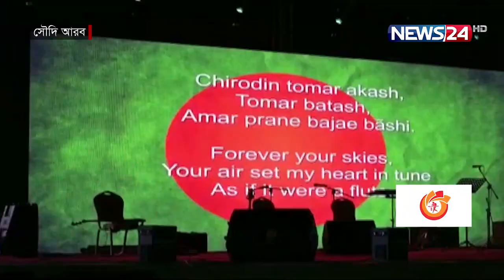গানে গানে জেদ্দা মাতালেন মমতাজ | News24